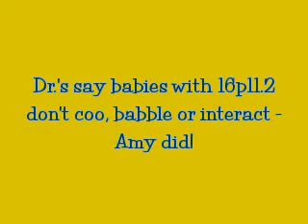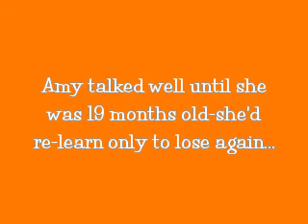Baby Amy could coo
The study shows children with chromosome 16p11.2 microduplication syndrome don't coo, babble or interact. Well, Amy has 16p11.2 syndrome and she did coo, babble and talk. In the study they have shown our children have poor suck, swallow and are hypotonic. The children are also prone to intractable seizures, epilepsy and moderate mental disablities. Our children are so special, no two are the same - much like other chromosome duplication children, even in the same family one child may not be impaired and goes off to college while another is in need of full time care for life and very medically fragile. I smile bitter sweet to see this video, it reminds me of how Amy was on course developmentally, how healthy she was, and how today we pray and pray she'll not lose any more ground. It's the seizures that are robbering her of a good quality of life. Amy also has something unrelated to 16p11.2 - spinocerebellar ataxia so her case is a little different.